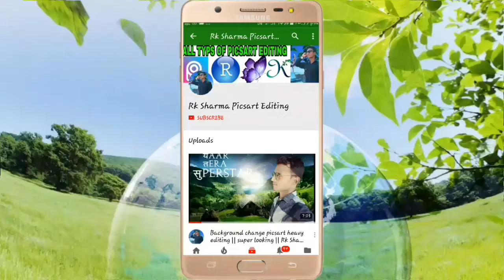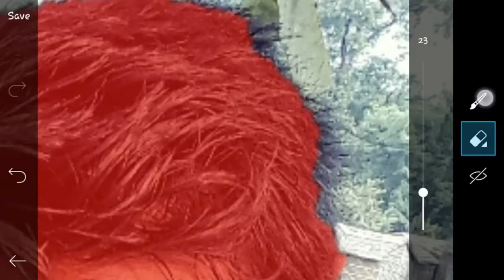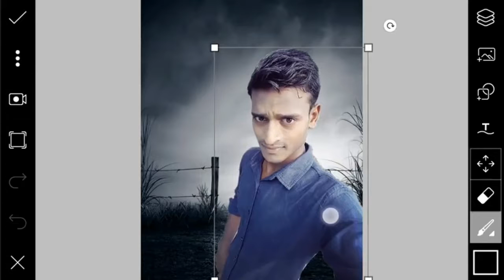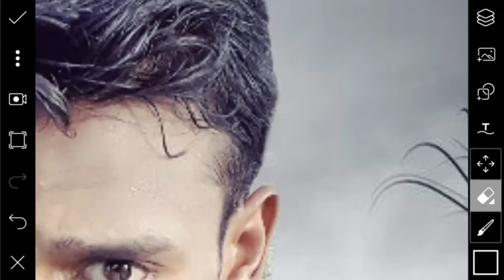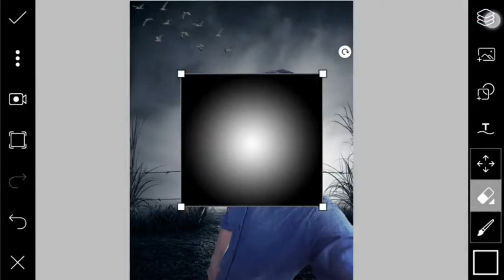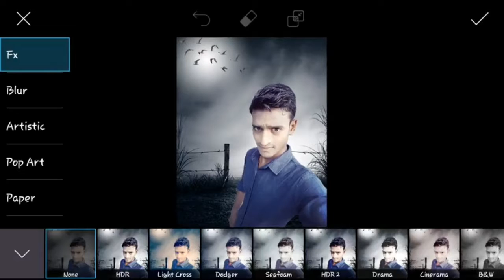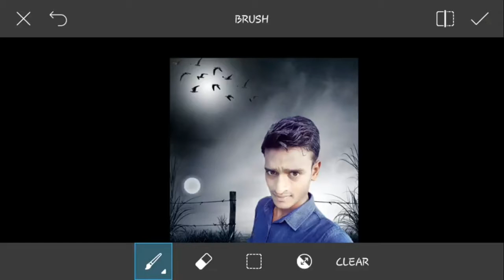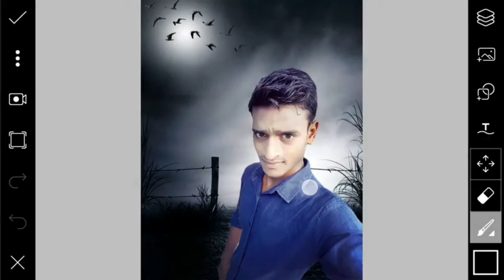Picsart Editing dark night || background colour || cb editing clean smart look 2018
2018 picsart latest editing
2018 picsart best editing
New picsart editing best edit 2018
2018 edit
2018 editing PicsArt
2017 editing PicsArt
Picsart editing 2017 new
Latest 2017 editing by PicsArt
2016 editing PicsArt
Editing 2016 pick art
2016 edit
2015 best editing picsart
Pick art editing 2015
Manipulation tutorial pick art editing 2018
Money Plus inhabiting ticket 2018
2014 pick art editing
Best look heavy editing 2018
2018 new editing
2013 best editing
2013 best love editing pic art
2018 best love editing pic art
2013 picsart editing
New look editing PicsArt
2012 picsart editing new look
Picsart editing
Picsart Hindi editing 2018
picsart editing tutorial best
Manipulation tutorial 2018 best editing
New look 2018 picsart editing
Hindi written pics of 2018
Best look editing picsart 2017
Picsart 2018 best manipulation tutorial
 latest pick art 2018 editing
2018 editing by picsart Photoshop
Photoshop best editing 2018
Photos of best heavy editing by 2018
New look editing 2018
Latest best 2013 editing
Best editing by 2018 love editing
2013 photoshop editing
 2018 photoshop editing 2018
Best greeting 2018 by PicsArt
Hindi remix picsart by 2018
Picsart editing 2017
Picsart Editing new editing
Birthday picsart editing 2018
Latest editing in 2018
New editing 2018
Latest 2018 eating heavy
New editing by 2018 Photoshop
Hindi editing by PicsArt
Picsart editing 2018
Picsart 2018 editing by Photoshop
Latest editing by picsart
Best tricks manipulation tutorial Eid 2018
Smart look face clean 2018 picsart editing
  2018 picsart YouTube glow clean face
Latest editing pic art 2018
Best editing with picsart lover 2018
Picsart lover best look editing
Picsart lover best editing 2018
New editing 2013 best full smart look
New CB editing PicsArt 2018
CB editing 2018 PicsArt
Cb colourful editing picsart 2018
Latest picsart editing by 2018
CB editing face colour change 2018
Picsart CB editing face colour change 2018 smart look
Picsart editing photoshop 2018
latest editing picsart 2018
Latest pic editing 2018 best looks
Latest pick art editing wonderful cb editing 2018
 new pick art editing best look
Photoshop best editing 2018 Smart Lock
New photoshop editing
Editing 2018 best
Latest 2018 wonderful Palace
Best editing 2018 Photoshop
Colourful background smart picsart 2018
Photo shops edit 2018
New auto focus blur 2018
Latest cb hard edit 2018
wonder full place pics art best editing cortun photo 2018
Picsart steap by steap editing smart look picsart 2018
Picsart Editing
Picsart Editing Butterfly tree
2018 editing
Background edit cb 2018